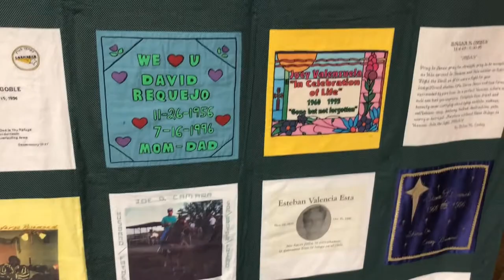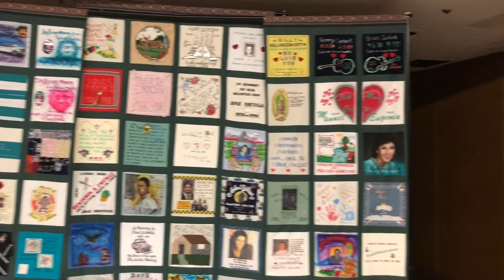Crime Victims' Rights Week - Honor Walk (4/10/18)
April 8 through April 14, 2018 is proclaimed as Crime Victims’ Rights Week, as Fresno County seeks to “Expand the Circle, Reach all Victims.” The week offers an annual opportunity to recognize victims of crime in Fresno County who deserve respect, resources, restoration, rehabilitation and justice.

This video, filmed April 10, 2018, highlights the annual “Honor Walk”, which took place in downtown Fresno to honor victims of crime and those who work to serve them.

The Fresno County Probation Department's James Rowland Crime Victim Assistance Center (CVAC) team serve as a “Voice for Victims” and much needed services to victims and witnesses of crime throughout the County of Fresno, serving more than 7,500 crime victims 2017. When any citizen of Fresno County or throughout the State is harmed by crime, all Americans are touched by the devastating results. Serving victims and rebuilding their trust restores hope to victims and survivors, as well as their communities. Thank you to all who work tirelessly to respect and endorse crime victims’ rights and address their needs.